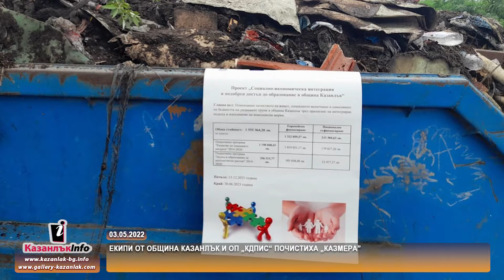03.05.2022 - Екипи от Община Казанлък и OП „КДПИС“ почистиха „Казмера”